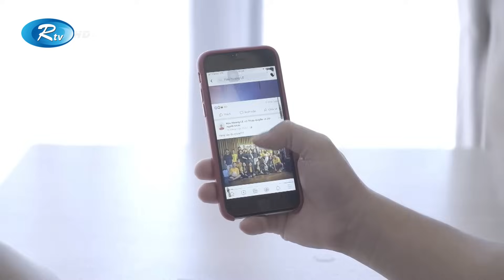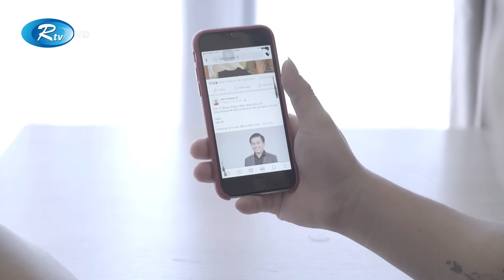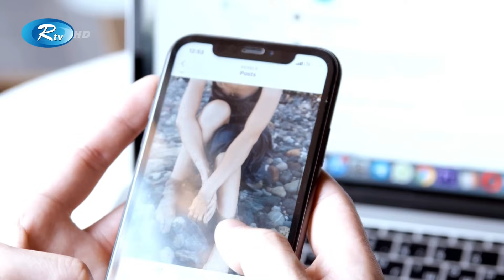যুক্তরাষ্ট্রে কি বন্ধ হয়ে যাবে ফেসবুক? | Facebook | USA | Meta | Rtv News